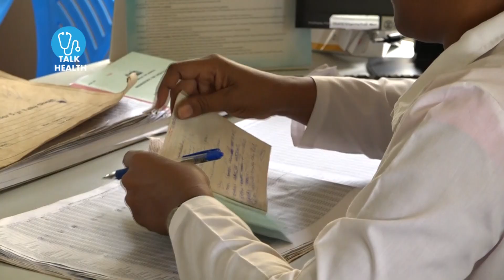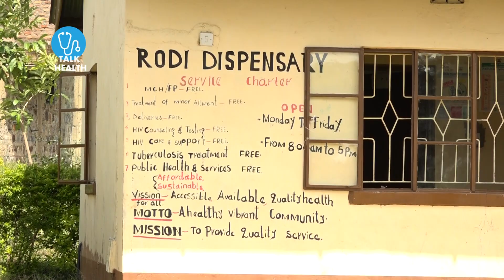Cuban Doctor In Seme, Kisumu County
Universal Healthcare Focuses On Access To Quality Service. This Requires Bold Discussions Around The Key Pillars Of An Effective Health System Which Involves Making Sure Everyone Gets The Quality Care At All Times. The Government Reached Out To Seek Help From The Government Of Cuba, And Just Recently, A Total Of 100 Cuban Doctors Landed In The Country For The Purposes Of ‘Helping Boost The Country’s Health Sector. But How Exactly Have These Medical Experts Influenced Medical Service Delivery In The Counties? Ouma Onyango Has Just Returned From Kisumu County And Brings Us This Success Story Of Cuban Medics, Told By Locals And Their New Bosses In Equal Measure.